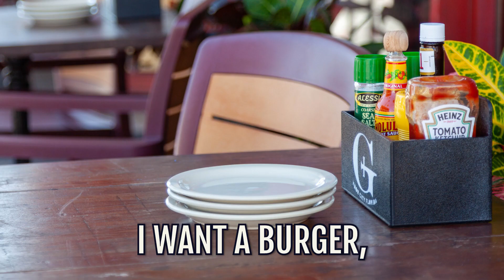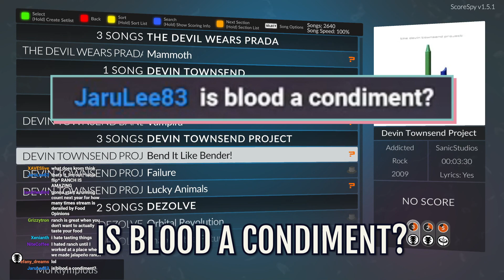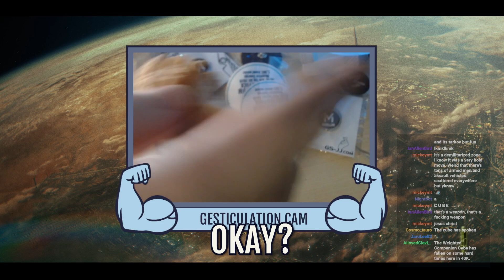RANCH F&%KING SUCKS | Condiment Discourse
Sometimes the discourse gets a little spicy MID-CLONE HERO.

I WILL NOT BE TAKING QUESTIONS AT THIS TIME.
FOLLOW ME FOR MORE NUCLEAR FOOD TAKES.